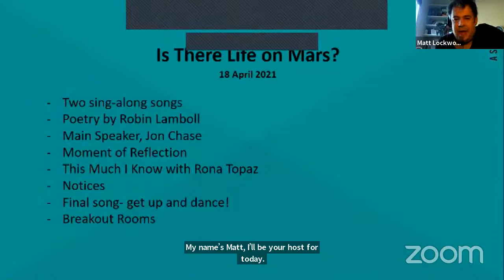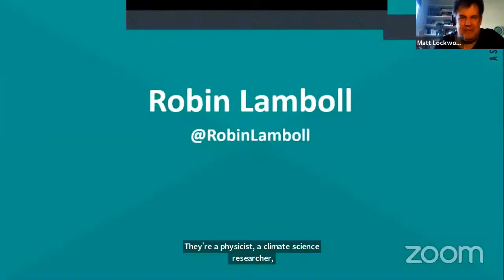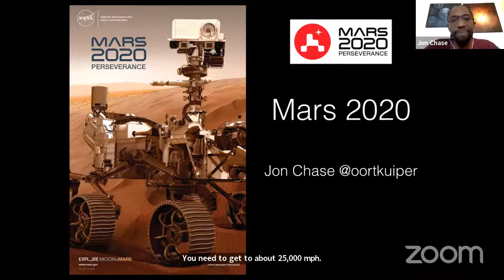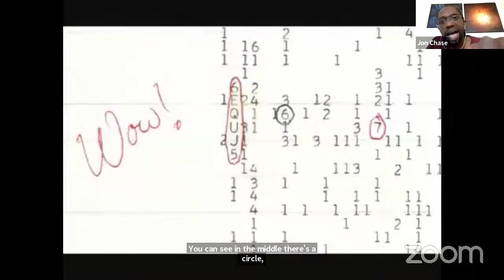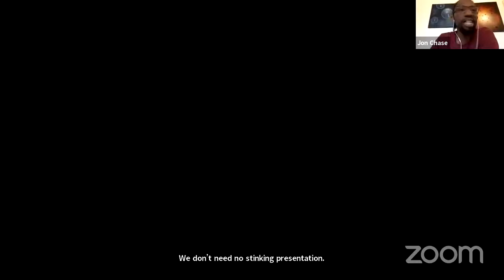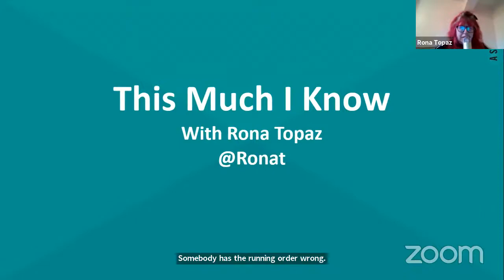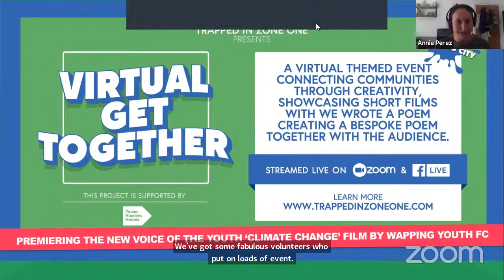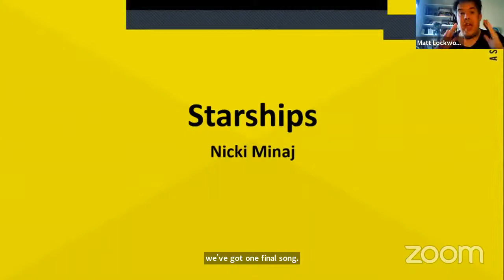Is There Life on Mars?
On 18 February, NASA's exploration rover Perseverance landed on Mars. Its mission is to seek signs of ancient life on the surface of our celestial neighbour. But why are scientists looking for life on Mars, and what impact will it have for all of us back here on Earth if they find it? Would we even recognise alien life if we saw it?

Helping us better understand the deeper questions about space exploration is our main speaker, science communicator and rapper Jon Chase who has appeared on BBC's Bitesize and performed his science raps at places like The Science Museum and the Royal Society. This assembly also features poetry by physicist and UK slam champion Robin Lamboll, and a couple of surprises from the Sunday Assembly Choir!

Hosted by our resident King of Nerds, Matt Lockwood, we sing to some out-of-this-world songs and hear a few words from members of our community. Because of the current government restrictions, we cannot gather at Conway Hall, so our meeting will be held on Zoom instead and livestreamed to YouTube. If you'd like the fully interactive experience, please sign up to receive our newsletter and be notified of our upcoming events

Our assemblies are free to attend, but we kindly request that you support us so we can continue to keep it open to those who cannot afford to contribute.